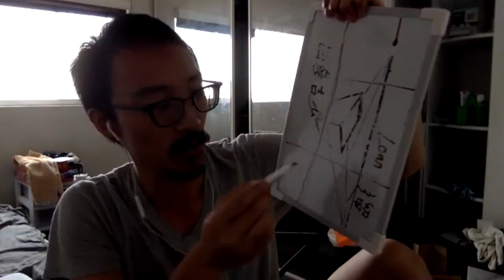The Journey Of A Working Actor - E-Kan Soong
We talk to actor E-Kan Soong about his journey in Hollywood and LA. Many of you who watch NCIS might remember episode 16 of season 16. To get to that point, E-Kan had a journey starting in college. Let's learn some lessons about how he got started, how he found his calling, and how he keeps disciplined. Also, let's learn about what's next in E-Kan's path in life. We'll bring him back in the future.

If you are a business owner who wants to talk to the channel, please leave a comment or let us know via email. Email is in the About section.